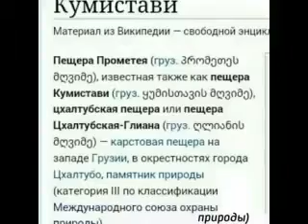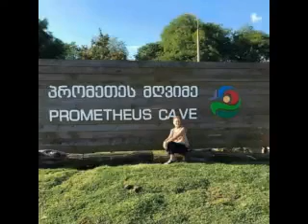Самшобло( Отчизна)- Путешествие -,, пещера Прометея,, ч.3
Одно из трёх увлекательных видео о пещере Прометея,близ курорта Цхалтубо.